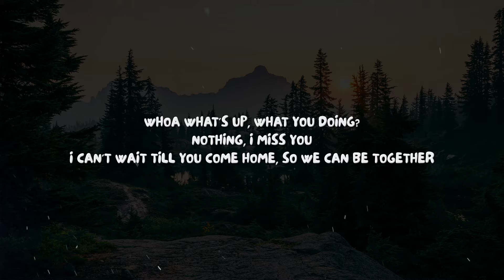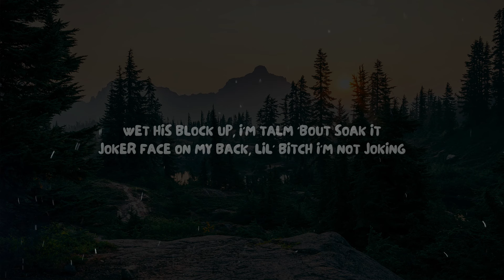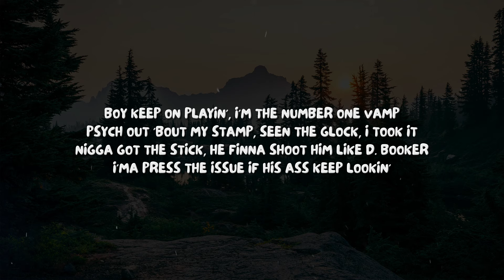Glokk40Spaz - Luv No Slutz (Lyrics)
Lyrics:

[Intro: Glokk40spaz & Unknown Female]
Hey Spaz
Whoa what’s up, what you doing?
Nothing, I miss you
I can’t wait till you come home, so we can be together
Yeah...
Mm, okay well, I love you
Hello?
Hold up
Hello Spaz you there?
The caller has hung up
(Hey Chapo)
Did this nigga just hang up the phone on me?
Whoa, Whoa Mobb, Gang, GF
Nigga know what the fuck Mobbin'
F&N Pistol, In my pocket, I'm joggin'
I belittle my bitches, I don't tell them I'm sorry

[Chorus]
Sumo flippin' the can, we gon' call 'em John Gotti
Man, this 7.6 shit, Mafioso party
Cut 'em in his shit, go boy, walking target
And I'm gon' finish the beef that I always started
BabyLife shit, fuck yo' camp
Stomp on a opp like a ant
Juan want me to die, but I can't
Up the Glock, turn the switch on like a lamp
Boy keep on playin', I'm the number one vamp
Psych out 'bout my stamp, seen the Glock, I took it
Nigga got the stick, he finna shoot him like D. Booker
I'ma press the issue if his ass keep lookin'
I'm finna pop his ass off, turn me up
In a sprinter van, sticked up
Scared of the Mobb, see the whoa, he get hiccups
Pop at his ass, we gon' bust at his truck

[Verse]
Fuck that bitch, I'm just tryna' get my nut
Bitch, don't cap, you know this shit just lust
How the fuck can Bwhoa ever love on a slut?
I shoot through the peephole, if he creep through the cut
Set his ass up with a bitch, it was easy to get his ass bust
Said one of the whoa's got took, all that shit wasn't nun
Gotta fuck more than bitch, this shit unjust
Nigga got in my face, we don't do sucker-punch
Uppercut his bitch ass, had to lift his ass up
Been seen through the fake gang bangers, man, these niggas ain't tough
Huh, I'm on the block with my fye', i'm cocky as fuck, I feel untouched
I tote the Glock by the kid, I'on give a fuck, but I still won't cuss
Whoa ain't goin' for nothin', DK bought him a 50 round drum
Play with the mobb, we gon' rock out on sum'
Doin' all that dissin', we gon' cut off his thumb
Know some bitches do dick, put the crack in her gum
Nigga said he got the drop on me?, Pussy ass nigga, bullshit, all baloney
Whoa said "Put 'em on the plate, anchovy"
Opps sing to the cops like karaoke
30 shots, hit his ass just like Jokić
Wet his block up, I'm talm 'bout soak it
Joker face on my back, Lil' bitch I'm not joking